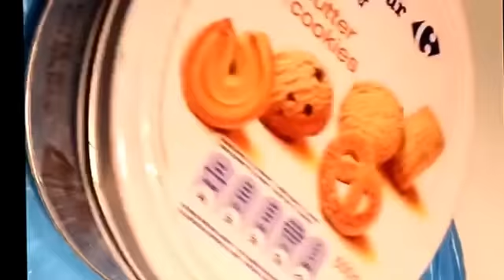Tutorial come trasformare una scatola di biscotti in porta fimo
Per la decorazioni finale non perdetevi il prossimo video